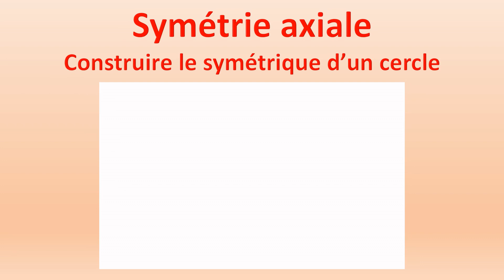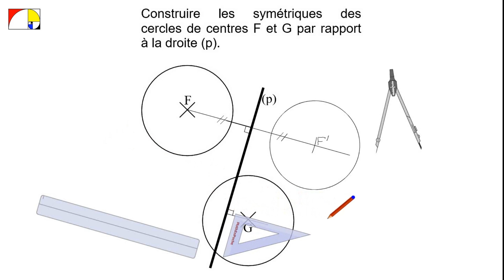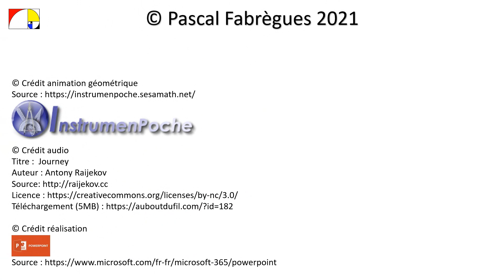6️⃣ Symétrie axiale - Construire le symétrique d'un cercle